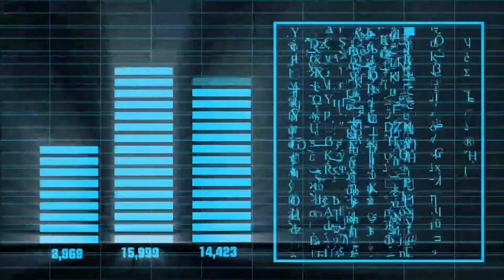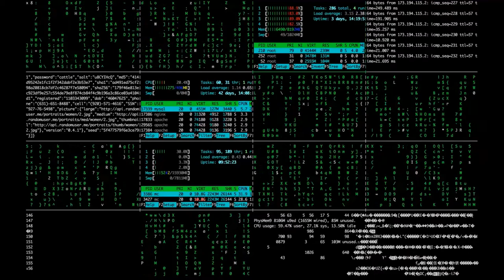MAGNETIC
Musique Michel Borde Compositeur de musique électronique 2016.
Montage vidéo logiciel  Movie Maker réalisé par Michel Borde